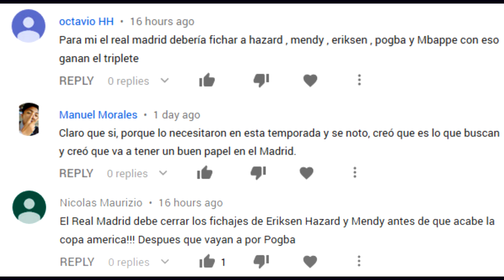CHELSEA ACEPTA OFERTA por HAZARD | TOTTENHAM VENDERA a ERIKSEN | NEYMAR SE PIERDE la COPA AMERICA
El Chelsea acepta la oferta del Real Madrid para vender a Eden Hazard. Tottenham vendera a Eriksen por esta cantidad de dinero. Neymar se pierde la Copa America 2019 ¿Por qué? Enterate de esto y mucho mas ¡AQUÍ!